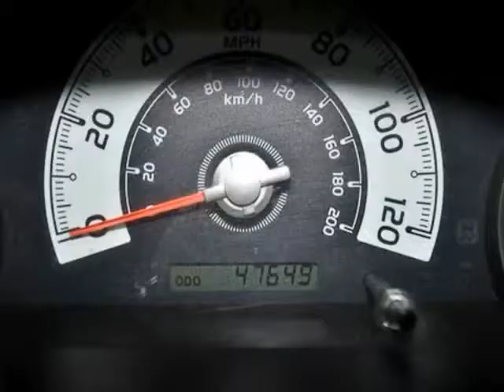2010 Toyota FJ Cruiser 4WD 4dr Auto (San Antonio, Texas)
2010 TOYOTA FJ CRUISER 4WD: ICEBERG/DARK CHARCOAL You are previewing an exceptionally clean TOYOTA that will take you away to many adventures, on and off the road! It has a CLEAN CARFAX and has less than 48500 MILES on the odometer! This FJ CRUISER will move quickly so give us a call today!

 *4.0L DOHC SFI 24-VALVE V6*CLOTH*BF GOODRICH (LT255/75 R17)TIRES*17 TOYOTA WHEELS*SIDE STEPS*4X4*REMOTE KEYLESS ENTRY*REAR DIFFERENTIAL LOCK*TRACTION CONTROL*RSCA*A-TRAC*REAR PARKING ASSIST*BACK UP...